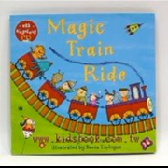快樂讀唱繪本：Magic Train Ride （平裝書+CD） 小書蟲童書坊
來！這是你的神奇車票，趕快搭上列車！它將帶你去探險~ 首先來到萬獸叢林，看看是誰在跟你玩躲貓貓。接著是海底世界，讓我們來找找藏在海底的稀世珍寶。列車開向太空、穿越樹屋、還來到童話王國，真是一趟刺激有趣的探索之旅。
重覆具節奏的文字設計，邀請孩子參與成為故事中的主角，使他們自然融入六種的場景情境裡，配合有聲CD的伴讀與帶唱，重覆性高、節奏性強，孩子讀起來更有勁。